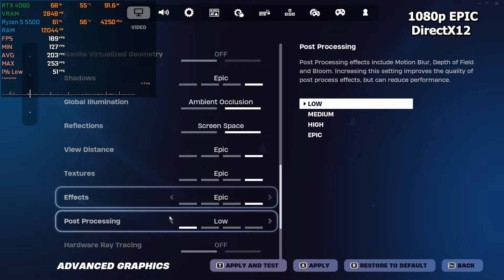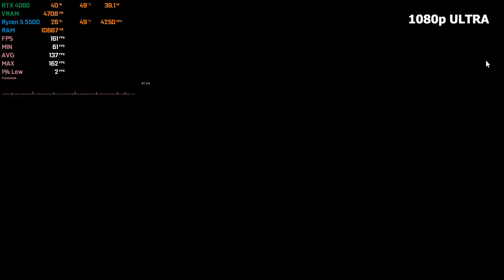RTX 4060 + Ryzen 5 5500 : Test in 21 Games - RTX 4060 Gaming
🔧 SPECS 🔧

◽️ AMD Ryzen 5 5500
◾️ Asus Dual Nvidia GeForce RTX 4060 8GB
◾️ RAM - 16GB DDR4 3600Mhz
◽️ OS - Windows 10 Pro
◽️ SSD - 1TB M.2 Kingston
◽️ HDD - 2TB External
◾️ Motherboard - GIGABYTE B550M DS3H
◾️ PSU - Corsair CX650F RGB 650 Watt

◽️ Benchmarking the Nvidia RTX 4060 8GB Paired with Ryzen 5 5500 Tested in 21 Games at 1080p

⏱ Timestamps :

Fortnite Low DX12 - 00:00
Fortnite Epic DX12  - 01:06
Fortnite Performance Mode - 02:10
Forza Horizon 5 - 03:14
Hogwarts Legacy - 04:16
GOD OF WAR - 05:06
Horizon Forbidden West - 05:58
Spider-Man Miles Morales - 06:53
Overwatch 2 Low - 07:43
Overwatch 2 EPIC - 08:44
GTA 5  Online - 09:54
PUBG Very Low - 10:52
PUBG ULTRA - 12:12
Elden Ring RT ON - 13:03
Alan Wake 2 - 14:04
Alan Wake 2 FG ON - 14:57
Apex Legends Low - 15:53
Apex Legends ULTRA - 17:00
Palworld - 18:08
Red Dead Redemption 2 - 18:08
RUST - 20:14
Starfield - 21:27
The Finals Low - 22:35
The Finals EPIC - 23:46
The Last OF US Part 1 - 24:44
CS 2 Low - 25:41
CS 2 Very HIGH - 26:34
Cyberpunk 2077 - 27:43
VALORANT Low - 29:00
VALORANT HIGH - 30:12
Minecraft -
PUBG  Mobile -
Free Fire -
Hitman 3 -

- RTX 4060 Ryzen5 5500 Gaming test , RTX 4060 R5 5500 Gaming Test , RTX 4060 Laptop